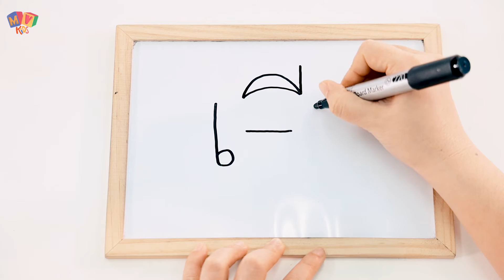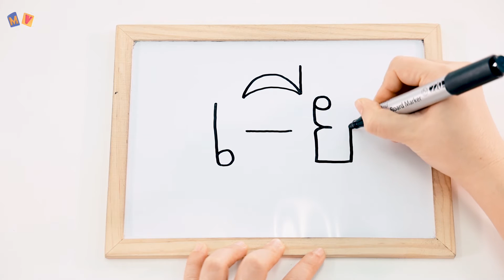ภาษาสนุก : สระ EP 19 สระเอียะ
📍 ภาษาสนุก 📍 วันนี้ครูมิ้มเเละก้อยจะพาเด็ก ๆ ทุกคนไปสนุกกับเพลงสระ และเรียนรู้เกี่ยวกับสระเอียะ
มาเรียนรู้เเละสนุกไปพร้อม ๆ กันได้ที่  📍
🚩 ภาษาสนุก : สระเอียะ 🚩